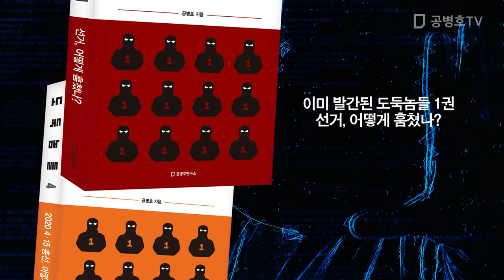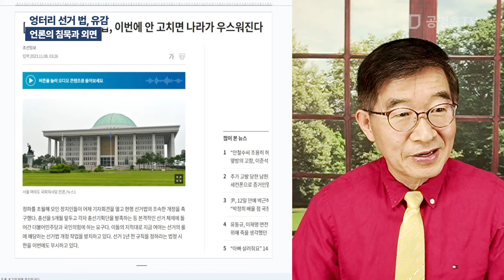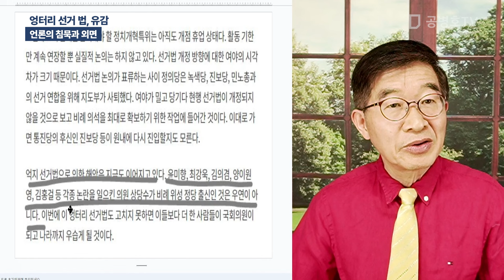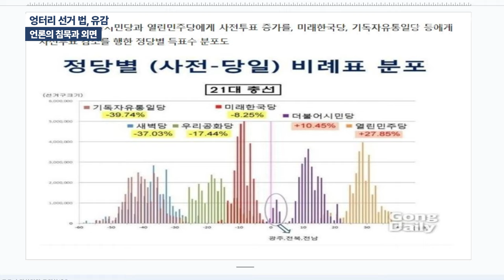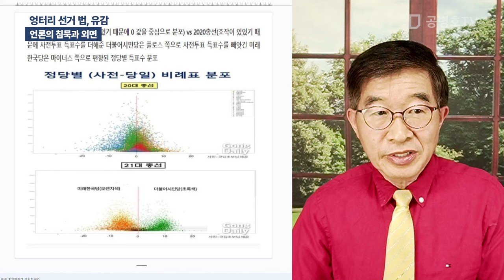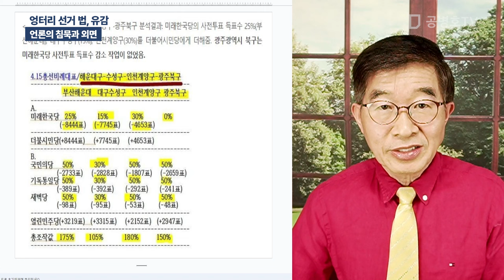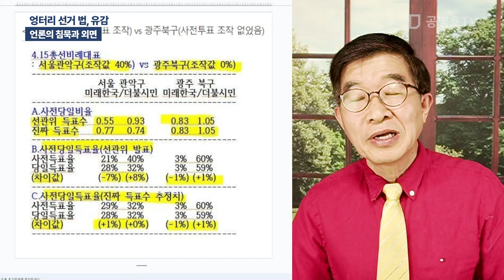엉터리 선거 법, 유감 / 언론의 침묵과 외면 [공병호TV]